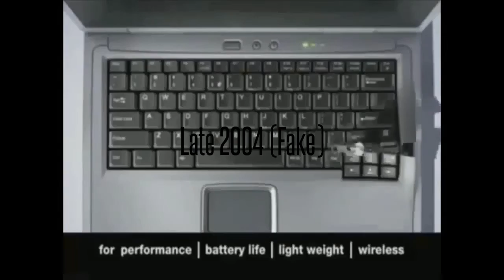All Intel Animations From The 2000's (Part 2)